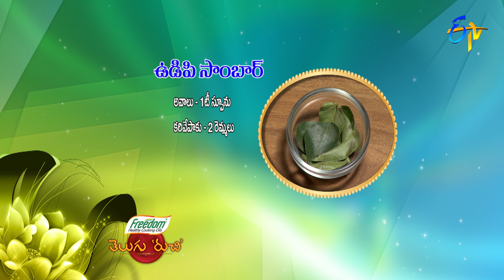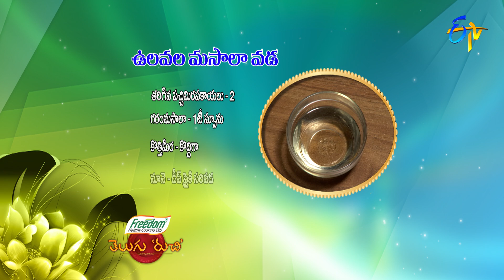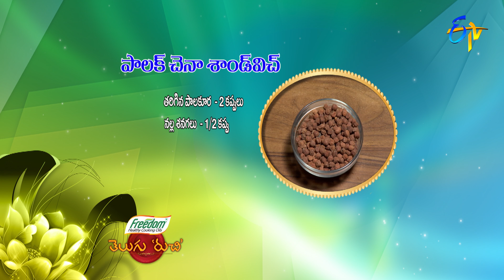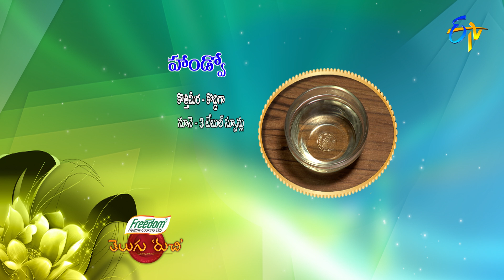Telugu Ruchi | 1st October 2021 | Full Episode | ETV Telugu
The chef and other guests present us with Udipi Sambar, Ulavala Masala Vada, Palak Chana Sandwich and Handvo prepared with a wide variety of ingredients.